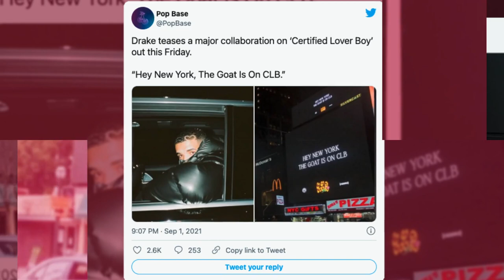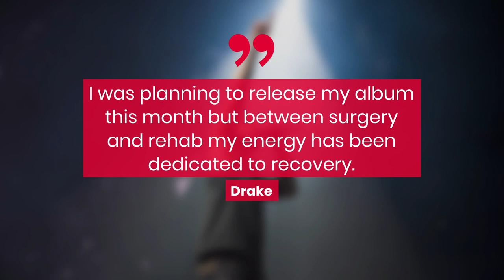Drake Teases An Appearance From 'The GOAT' On 'Certified Lover Boy' | Fast Facts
Drake Teases An Appearance From 'The GOAT' On 'Certified Lover Boy.'